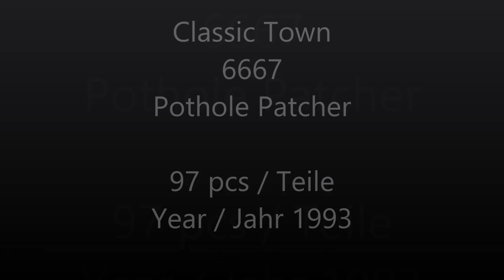Lego Classic Town 6667 Pothole Patcher - Lego Speed Build Review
Lego Classic Town 6667 Pothole Patcher

97 pcs
Year 1993

6667 Pothole Patcher is a Town set released in 1993. It included a worker minifigure, and a highway works vehicle.